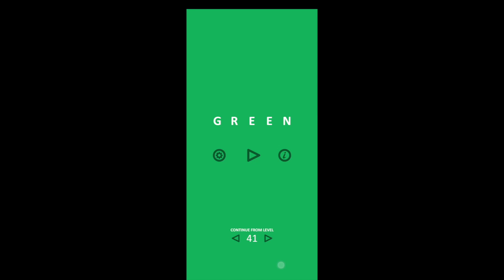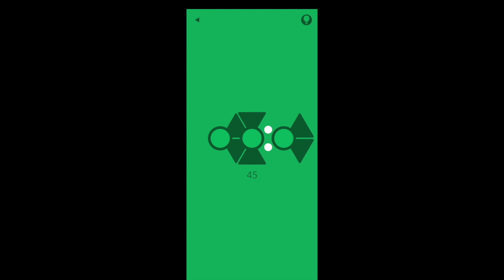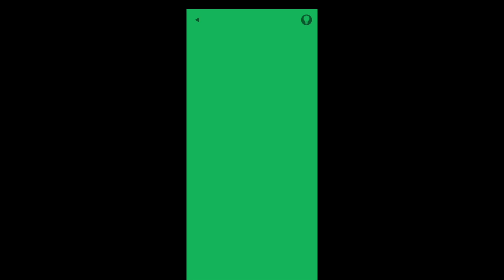green (game) Level 41-50 Walkthrough Solution (iOS - Android)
green (game) 41 green (game) 42 green (game) 43 green (game) 44 green (game) 45 green (game) 46 green (game) 47 green (game) 48 green (game) 49 green (game) 50